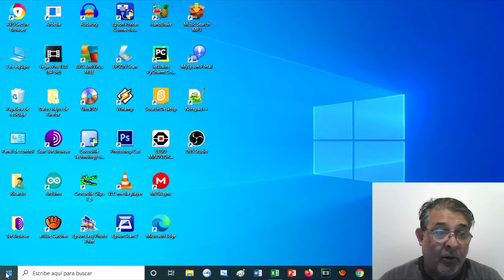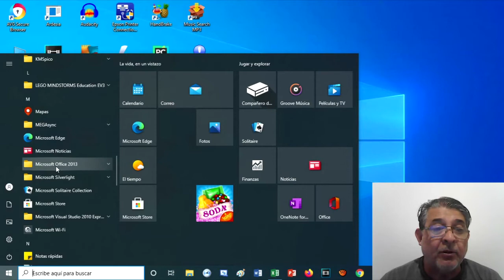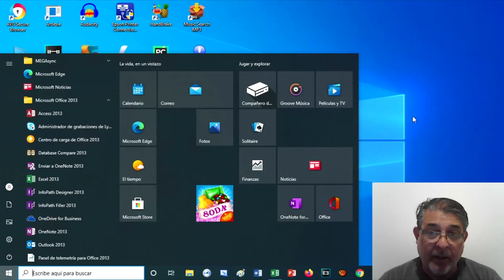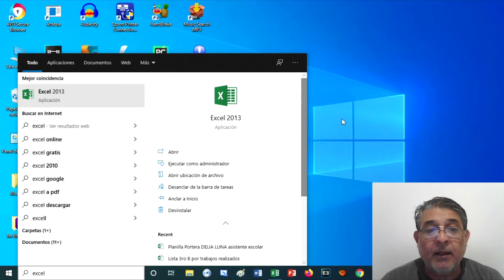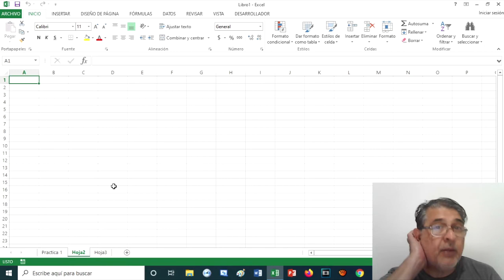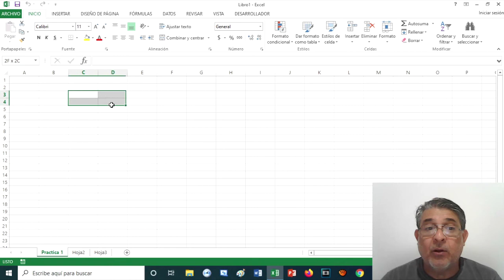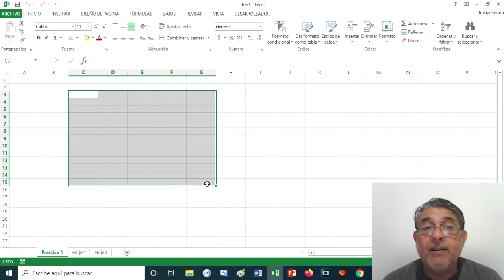Excel Nociones Generales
En este video repasaremos las nociones generales de Excel desde su ubicación, pasando por cada una de las partes del entorno de trabajo...
Barra de Menú, Filas, Columnas, Celdas, Rango y mucho más...